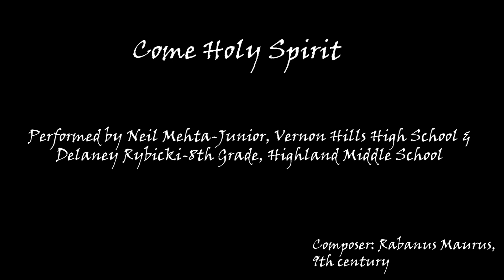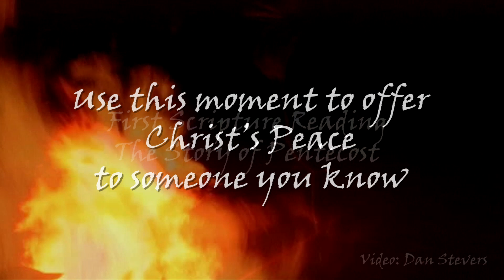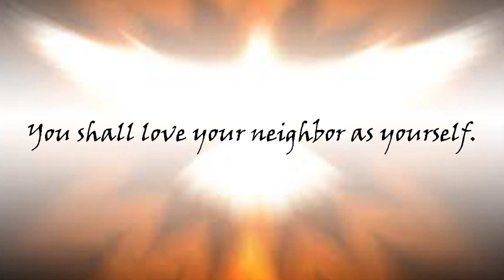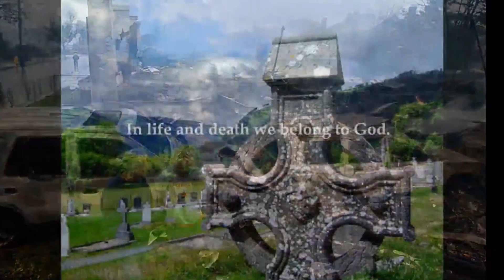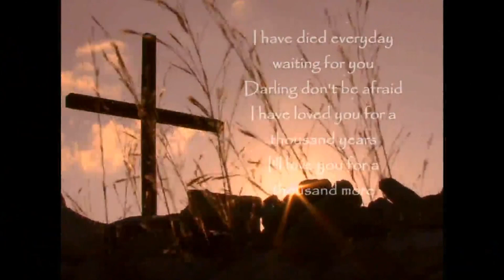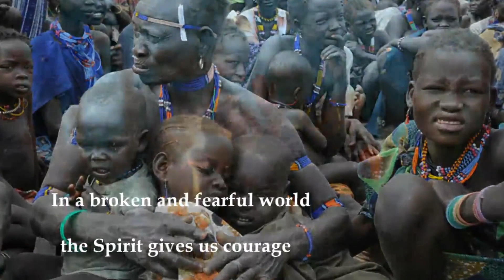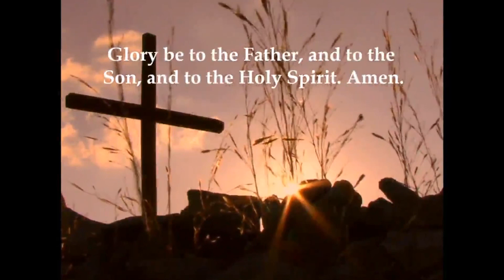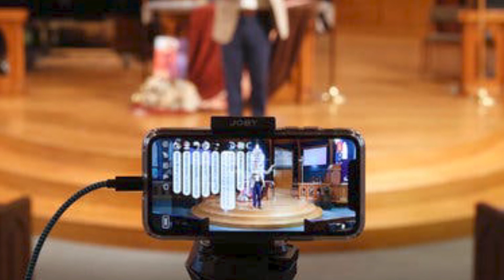May 23, 2021 Worship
It is Pentecost Sunday. The service and music are all done by the youth of the church.